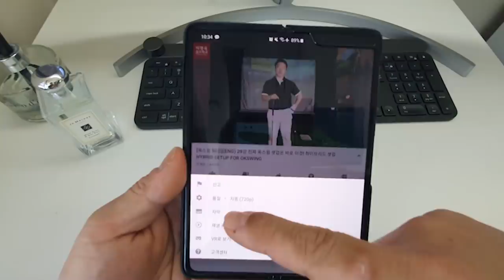옥스윙과 컨스윙의 결정적 차이점! 모르면 엉켜요. (한/ENG/中/日)The important difference between OKSWING and Conswing.